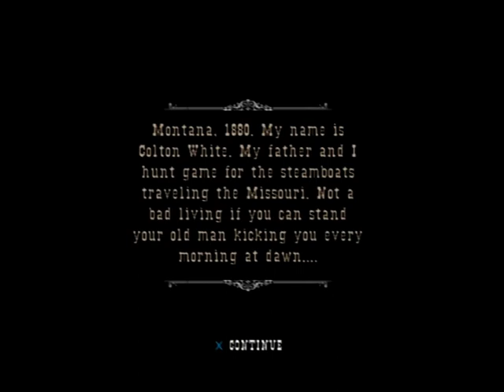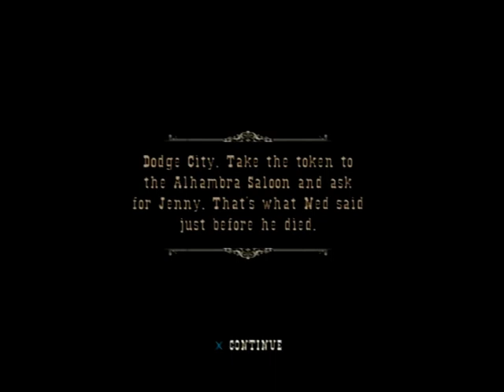GUN - Part 1 / Colton White